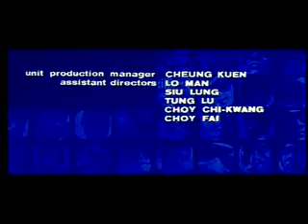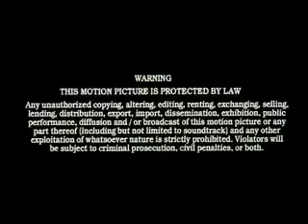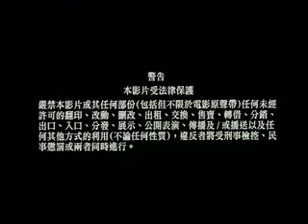Game Of Death aka Tower Of Death end credits